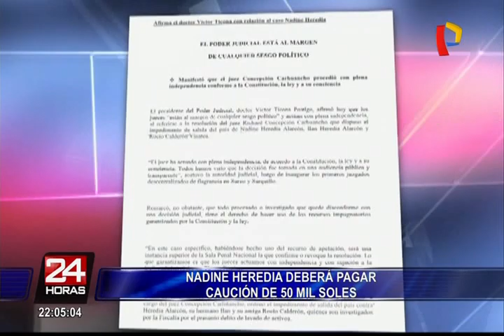Nadine Heredia: “Pruebas para impedimento de salida son falsas” (1/2)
La primera dama dijo que la decisión del juez  no tiene sustento y casi repite los argumentos de la Fiscalía.